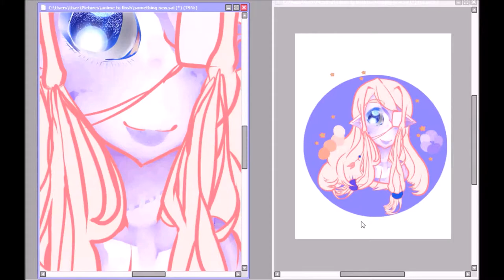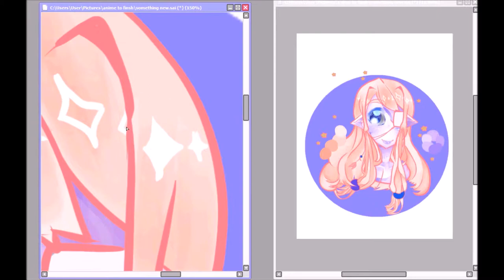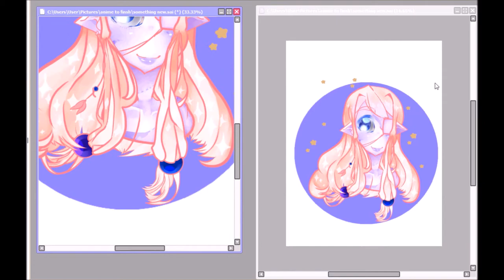Shelly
Hi and hello once again, the music and used in this video belongs to proper people and is only used entertainment only.

Panda hero - music box

Hi and this cutie here is a new OC, named Ester” Shelly” WeatherInk. Shelly is her nick name cause she quite a Clam as in extremely shy. She is a polychromatic Zombie as she has two different colors eyes  and enjoy the video if you would like to find more information on this character, either ask me or look on my
deviant